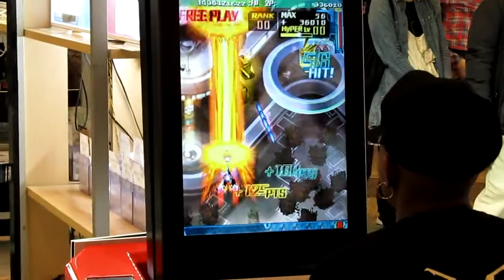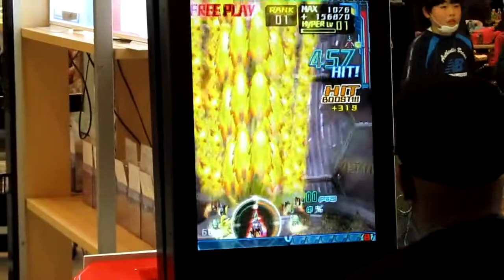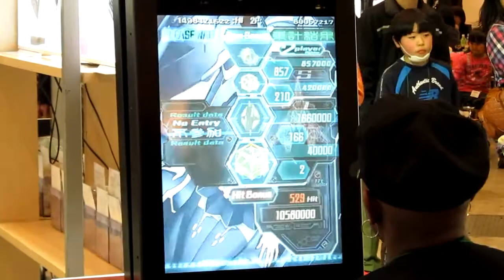3GT 120218 AOU2012 Dodonpachi Saidaioujou kan